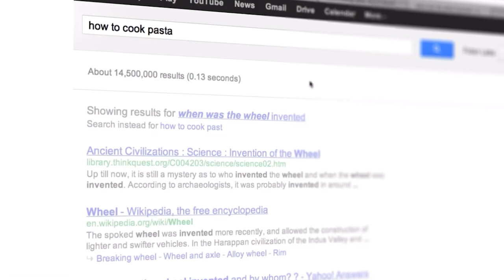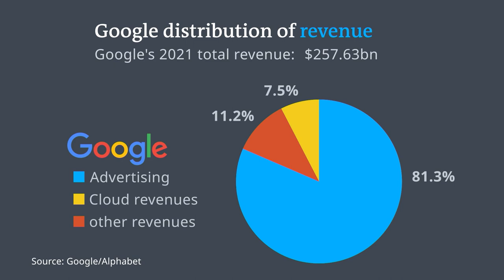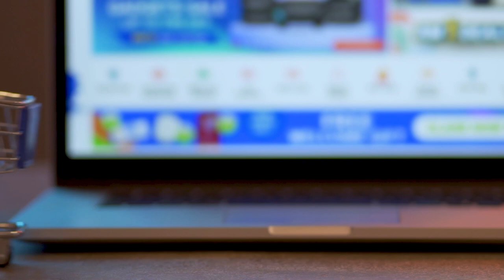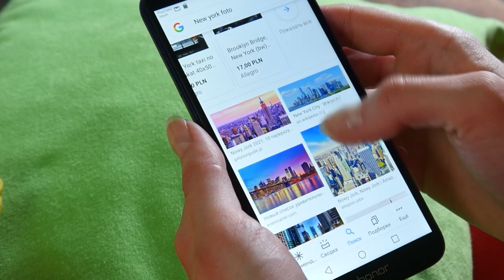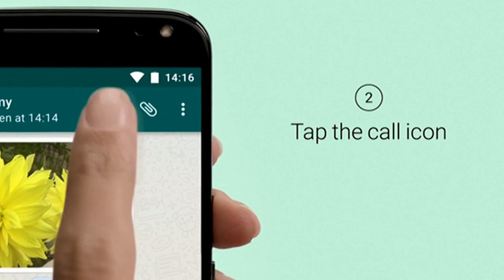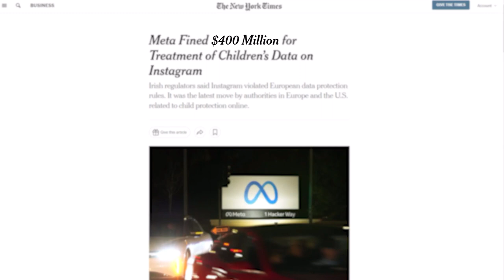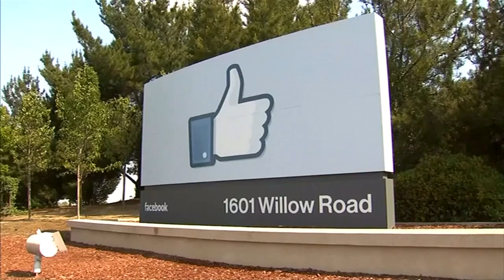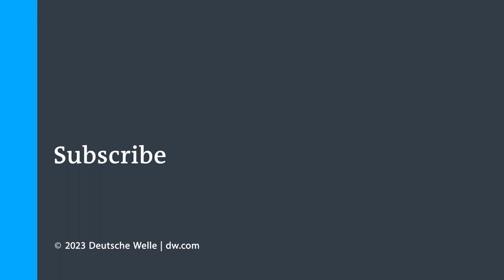Who's winning the legal battle against big data and disinformation | Business Beyond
Data can be lucrative. Companies such as Google and Meta have become among the most valuable in the world because of the complex ways they trade our personal information with advertisers. Critics, such as Shoshana Zuboff, say this is part of a new and dangerous economic model which has driven the scourge of disinformation. She calls it surveillance capitalism and says it threatens democracy itself. Others counter that sharing our data is a small price to pay for the huge technological progress the internet age has heralded.

CHAPTERS LIST

0.00 CHAPTER 1: Introduction - The digital, data age

1.51 CHAPTER 2: Surveillance Capitalism – Google’s virgin forest

6.07 CHAPTER 3: Breaching privacy or breaking boundaries?

8.15 CHAPTER 4: Online advertising – Real Time Bidding

12.51 CHAPTER 5: Meta

18.10 CHAPTER 6: Europe’s legal crackdown

22.20 CHAPTER 8: Data, disinformation and democracy

25.23 CHAPTER 8: Conclusion – Our digital future